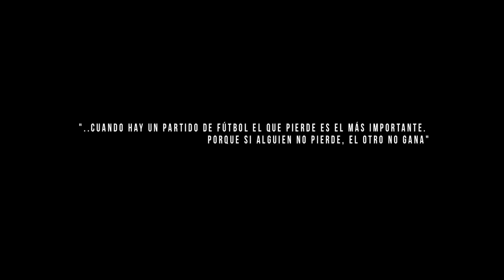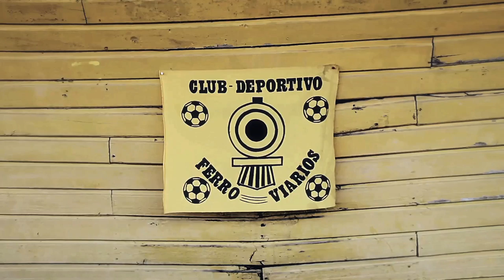Trailer Documental "El Último Vagón"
ESTRENO  AGOSTO 2016

Documental que narra, en la voz de hinchas, ex jugadores y vecinos del Barrio San Eugenio, la historia del Club Deportivo Ferroviarios de Chile, ex Ferrobádminton, fundado el 14 de Julio de 1916.

Anclado en un vértice de Santiago, este mítico club continua resistiendo el voraz paso de los años, el abandono total de su empresa matriz, los cambios de nombre y la falta de recursos. “El Último Vagón” viene a contar, por primera vez, la historia que hay detrás de una institución que este año celebró 100 años de vida.

Guión: Gonzalo Pérez Alfaro
Sonido: Marco Muñoz Matus
Gráfica: Gabriel Belmar Fuentes
Dirección: Haroldo Salas Donoso